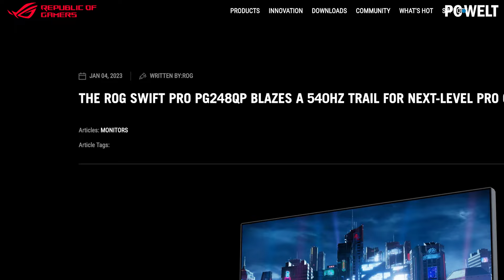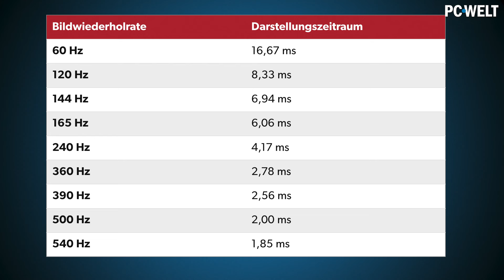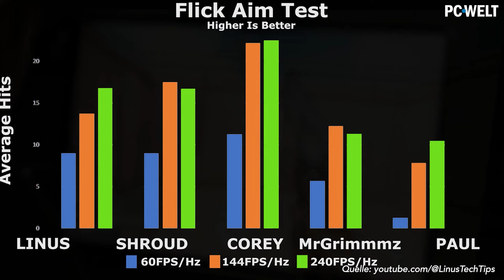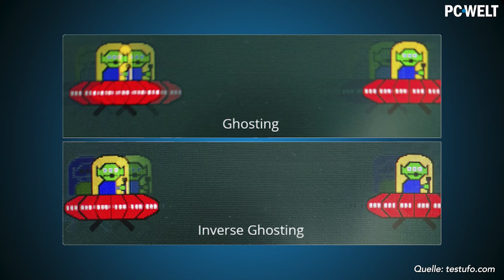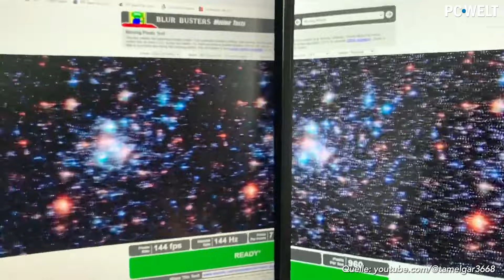Warum ein 144Hz Monitor beim Gaming völlig ausreicht!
Gaming-Monitore haben heutzutage 240, 390 oder sogar bis zu 540 Hz - aber braucht man das überhaupt? Wenn man ehrlich ist: Nein! Wir erklären euch in diesem Video, warum höhere Bildwiederholraten kaum noch Vorteile bringen und die meisten Gamer mit 144 Hz bestens bedient sind.